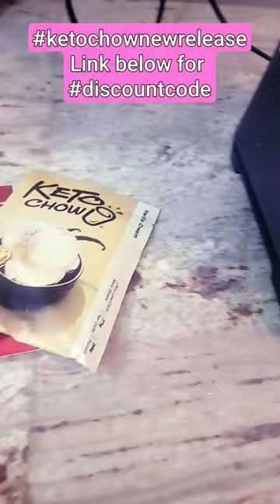Low carb Strawberry Dream Shake lowcarb ice cream! Ketochow NEW release!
To make ice cream Strawberry Dream ice cream I use one hapf packet each of the strawberry and vanilla creme Keto chow. Then I add 1 C frozen strawberries, 1 C heavy cream  and pulse in a Ninja.  Delish!